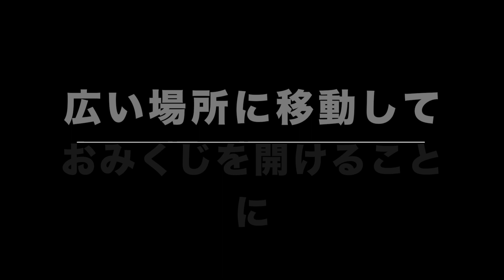[お試し企画]おみくじで３年連続凶なるか！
おみくじで３年連続凶なるか！
ボスの運命やいかに！！